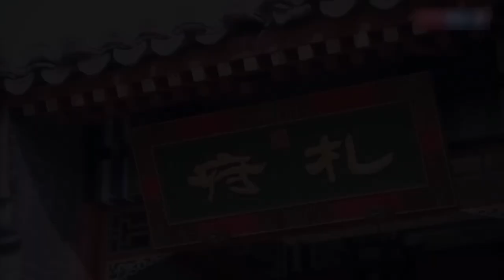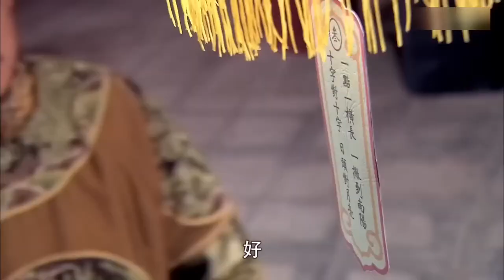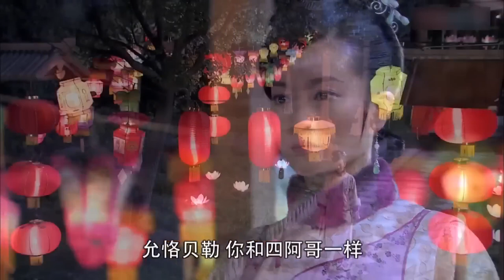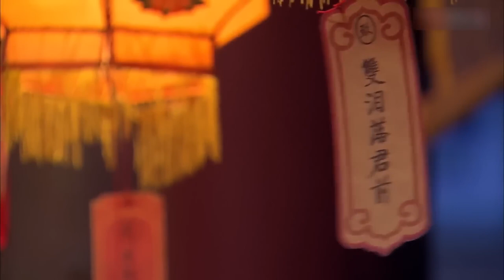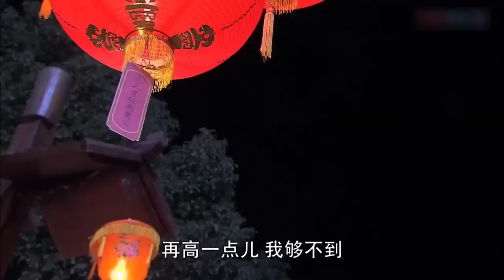MUTLISUB【仙台传/Xian Tai You Shu 】▶EP 36💋正气凛然的冷面王爷，邂逅粉妆玉琢痴情格格💐开启一段相偎相依的唯美之恋🤳许凯 李晟 赵露思#【仙台有树】古装剧 中国电视剧